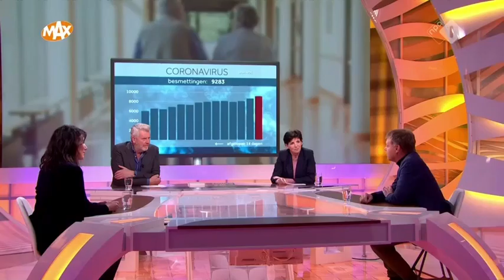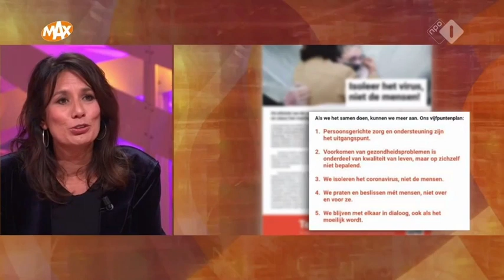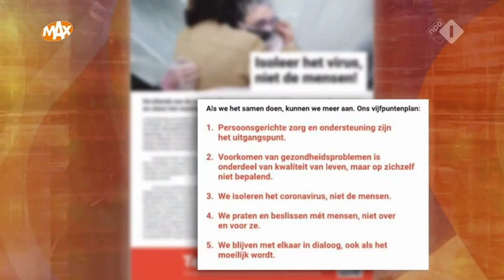Tijd Voor Max op 22 oktober 2020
Vandaag 22 oktober was de bestuursvoorzitter van Stichting Humanitas, Gijsbert van Herk, samen met Anne-Mei The, te gast bij Omroep Max in het programma tijd voor Max. Ze spraken er over de huidige situatie in de zorginstellingen, tijdens de tweede coronagolf en met name over de situatie in de verpleeghuizen. En ze spraken over het zorgmanifest 'Isoleer het virus, niet de mensen'.